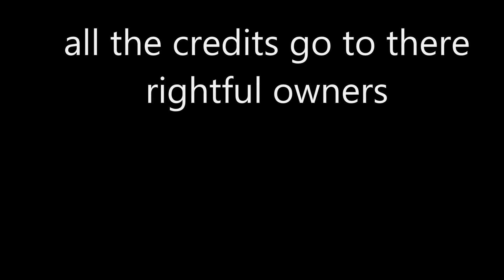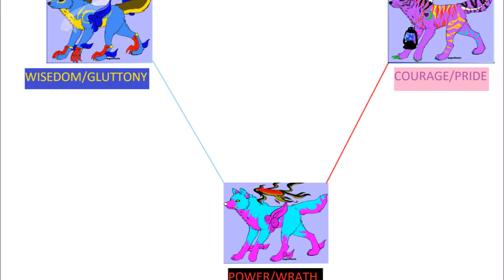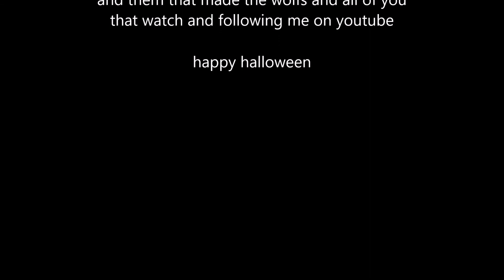this is wolfy halloween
i know its pass halloween but its nice